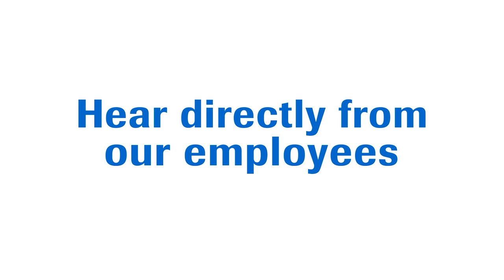Computational Science & Informatics - Daily Functions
Ever wondered what kind of tasks the Computational Science and Informatics team works on? Hear directly from Roche employees Jingtao Sun & Todd Richmond, about their responsibilities and job function